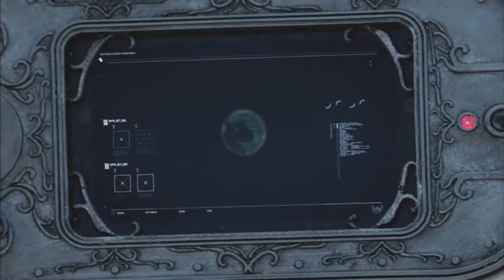Doctor Who - L'armée des Cybermens